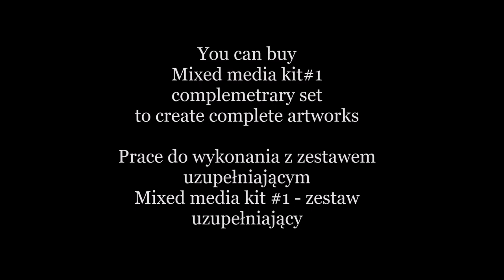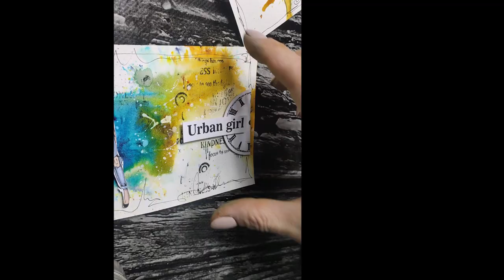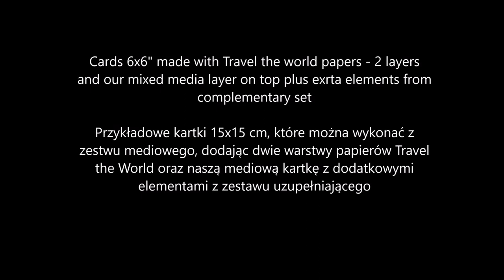13 arts Mixed media kit 1 by Aida - wersja POLSKA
Witam,
Przygotowałam dla Was mój pierwszy zestaw mixed media z moich produktów, który możecie kupić w bardzo dobrej cenie. Do zestawu powstał ten oto darmowy kurs, w którym pokazuję jak można pracować z tym zestawem.
Z tego filmu dowiesz się, jak korzystać z mediów z zestawu, jak je łączyć, jakich technik używać i jakie prace można za ich pomocą tworzyć.
Jeśli podoba Ci się ten pomysł z zestawami i filmami, daj mi znać w komentarzach, wtedy powstaną następne takie zestawy.
Zestaw zawiera 5 produktów mediowych13 arts:
- Farba proszkowa Color Glow Goldstone
- Farba proszkowa Color Glow Turkus
- Farba proszkowa Rainbow Color Navy Blue
- Farba proszkowa Rainbow Color Yellow Amber
- Płynne medium akrylowe 150 ml
dodatkowo 5 arkuszy papieru akwarelowego A6
Do wykonania prac prezentowanych na filmie proponujemy dokupić dodatkowo Mixed media kit #1 - zestaw uzupełniający (również super cena).
Dzięki tym dwóm zestawom wykonasz wiele prac w różnych formach. Art journal, kartki, layouty, obrazy.
Wszelkie prawa zastrzeżone.
Autor: Aida Domisiewicz - właścicielka marki 13arts.
To jest BEZPŁATNY kurs online, tworzę filmy, aby zachęcić ludzi do rozpoczęcia przygody z mediami. Możecie  mnie wesprzeć kupując moje produkty. Zachęcam do  zainspirowania się i tworzenia z produktami 13 arts, ale wykorzystaj ten film wyłącznie do użytku prywatnego lub jeśli prowadzisz sklep partnerski 13 arts i chcesz zaprezentować te techniki klientom.
Nie kopiuj tych pomysłów i technik dla konkurencyjnych produktów i nie wykorzystuj ich do celów komercyjnych.
Sklep internetowy: 13arts.pl